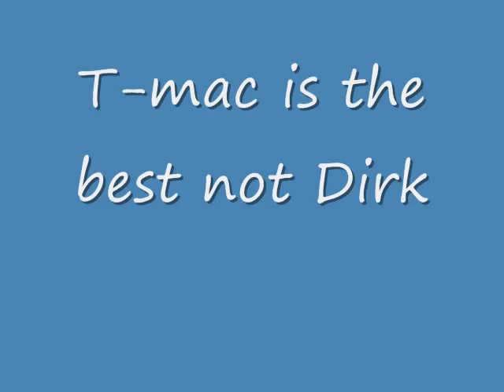Dirk is a fag part 2 (joke)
Dirk is still gay